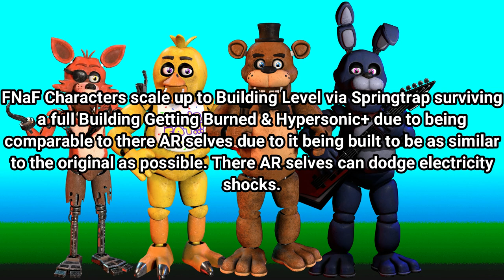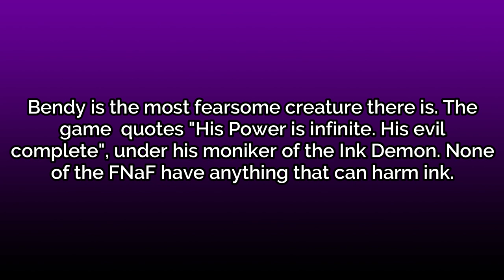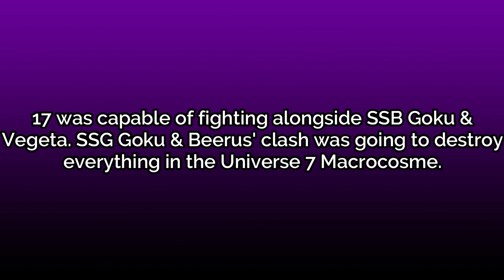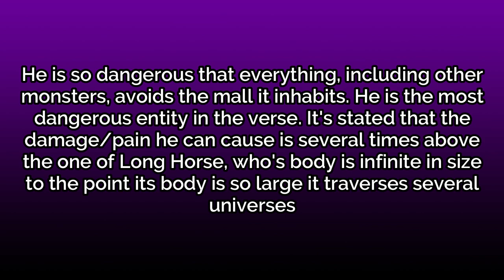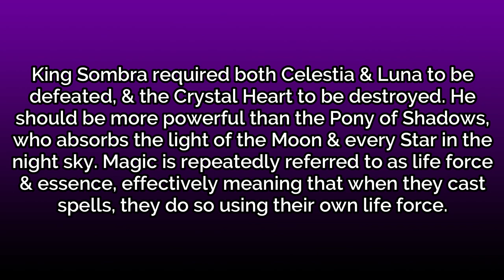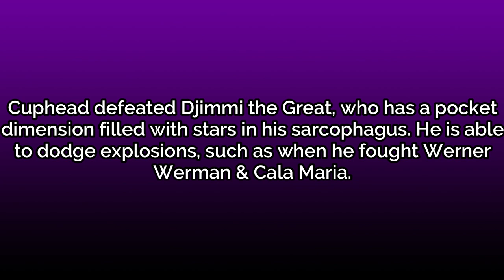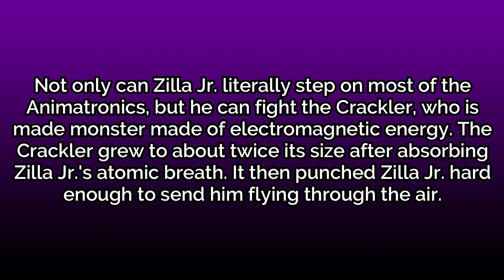Who can solo Five Nights at Freddy's